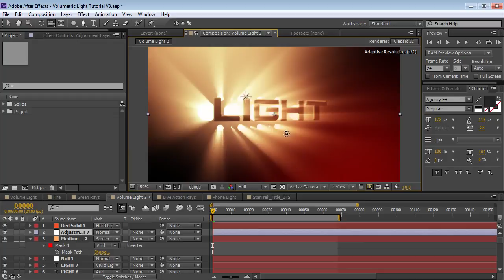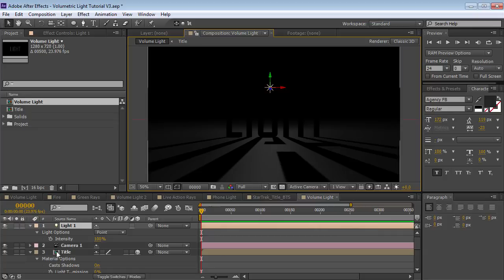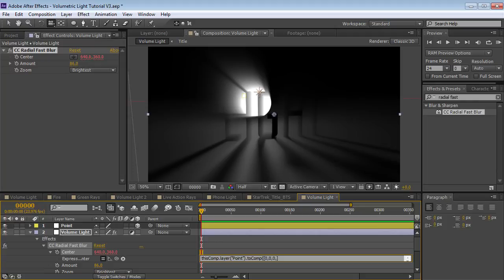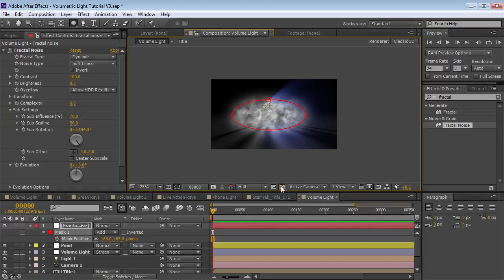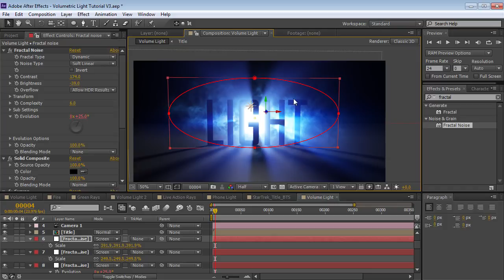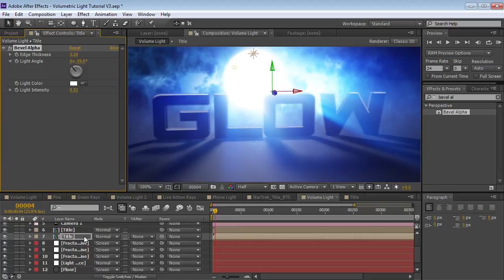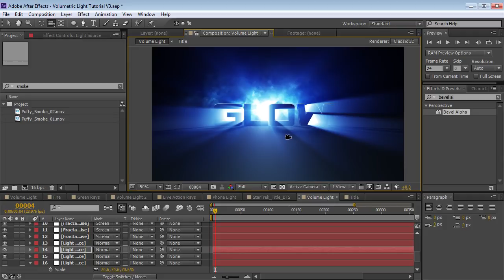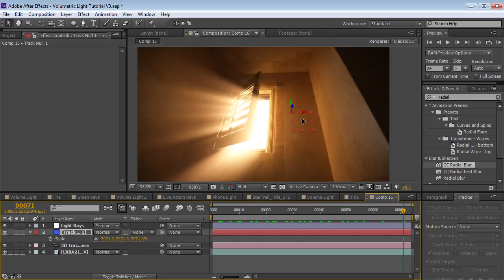The channel sachin & sachin